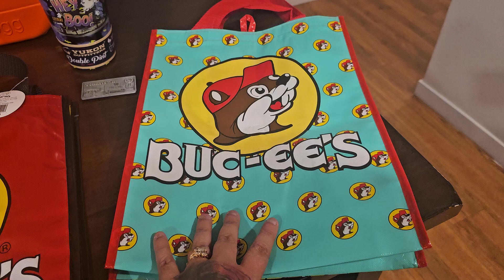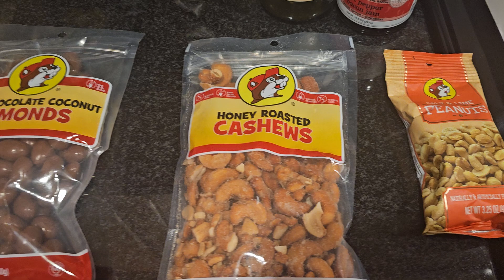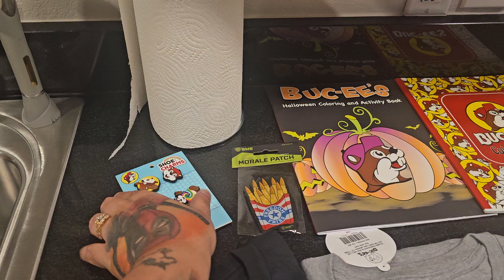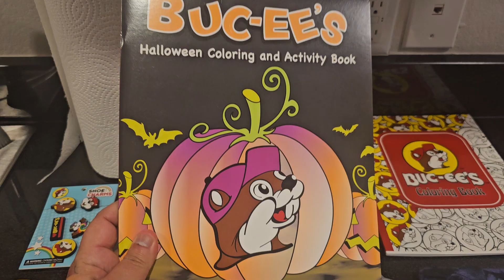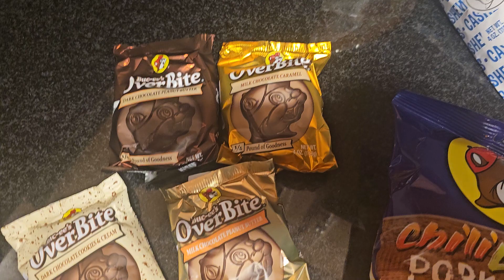My 1st Haul Video from Buc-ee's Colorado! 8/31/24